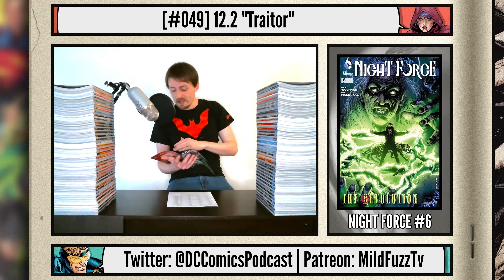Night Force #6 | New 52 Comic Book Review